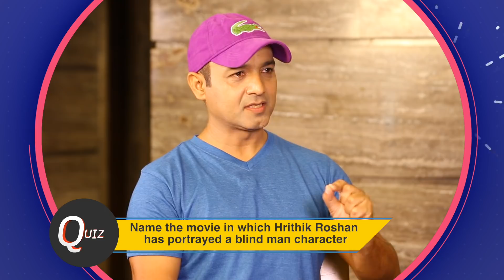Anand Kumar Interview On Super 30 | IIT Students Allegations | Hrithik Roshan | Superb Quiz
Anand Kumar in a candid conversation with Bollywood Hungama’s Faridoon Shahryar talks about his struggles before Super 30 and about his dad. He also talks about Hrithik Roshan and how he feels he’s a very innocent man. Anand Kumar also talks about Sanjeev Dutta. He talks about HrithikRoshan and the way he prepares for the character. He also says that he gets lost in character. He also talks about his mother’s contribution in Super30 program. He plays a fantastic quiz on HrithikRoshan- How well does Anand Kumar know Hrithik Roshan. His excellent performance proves that he is a big fan pf Hrithik. He talks about the allegations made by IIT students. He slams all allegations and says that it’s a trick to defame him and his work. He also says that you will see the villain on the screen once film releases. Don’t Miss!